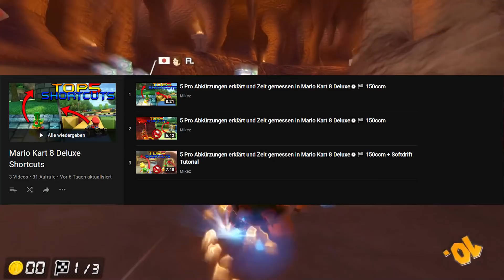5 Pro Abkürzungen erklärt und Zeit gemessen in Mario Kart 8 Deluxe⌚🏁 150ccm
Ich zeige euch 5 Pro Abkürzungen in Mario Kart 8 Deluxe und erkläre wie sie funktionieren aber auch wie viel Zeit man spart. Heute sind die zwei schwersten Shortcuts in Mario Kart 8 dabei, nämlich die Große Drachenmauer Shortcut und die Yoshis Piste Shortcut ohne Pilz.

Hier gibt es allmöglichen Nintendo Content. Sei es Funny Moments, Challenges, Bewertungen, Tipps und Tricks usw.. Der Fokus liegt hierbei auf der Unterhaltung. Bildung kann man hier eher weniger erwarten, aber damit ich wenigstens etwas hier erfülle der heutige Fakt:

Bluetooth wurde nach einem dänischen Wikingerkönig namens Harald Blauzahn benannt.

🔵 Social Media 🔵

Nintendo FC: SW-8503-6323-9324 (falls ihr noch Freunde sucht)

🟢 Mein Equipment 🟢

Nintendo Switch
Aufnahme Gerät
Monitor 1
Monitor 2

🟡 Timestamps 🟡

00:00 Intro
00:31 Polarkreis-Parcours Shortcut
01:38 Big Blue Shortcut
02:15 Bowsers Festung Shortcut
03:12 Große Drachenmauer Shortcut
05:13 Yoshis Piste Shortcut